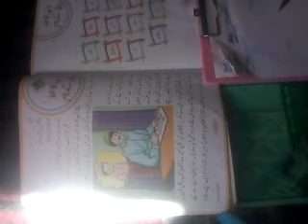3rd Urdu بیٹےکاخط باپ کےنام Lesson 17 Dt.22.09.2020 .